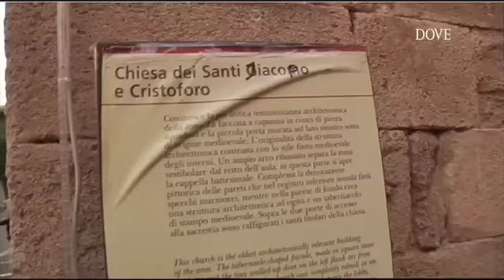DOVE TV - Conosco un posticino...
Dove Viaggi ci porta alla scoperta di Castagneto Carducci, in provincia di Livorno.